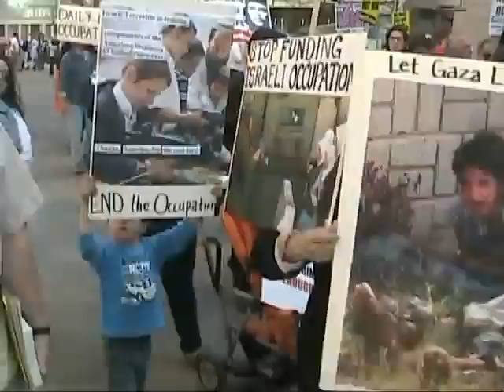The March Against Obama's Wars 32010